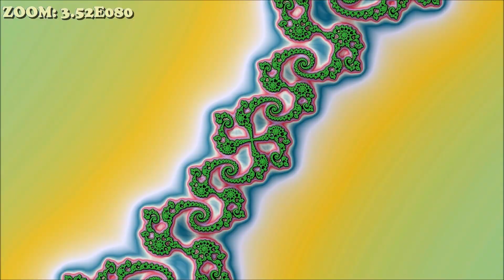Kalles Fraktaler Zoom Size 3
Congratulations it's Friday again! 🌮🌯🥂🍹

This movie uses zoom size 3 which reduce the number of key frames with some 60%. And it doesn't make any visible difference

There is a new version of the KeyFramesMovie64 assembler program which you can get from the